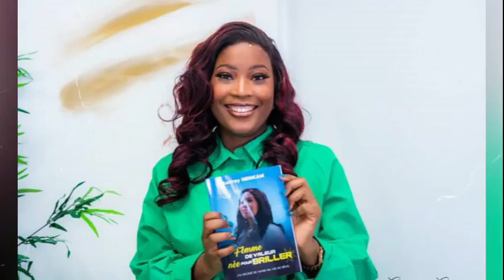TUTO: CONFECTION D'UNE PERRUQUE CLOSURE A LA MACHINE/ détail et astuce.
Dans cette vidéo je te montre comment confectionner une perruque closure a la machine...Bon visionnage!!

Pour prendre une formation en ligne ou en présentiel et obtenir un certificat canadien dans ce domaine